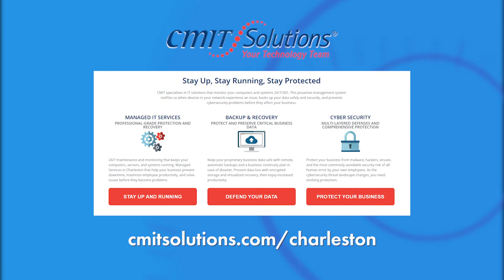Back to School Cybersecurity Reboot with CMIT Solutions | FOX 24 News Now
As technology continues to be incorporated into most school systems due to remote learning needs, cybersecurity should be a household priority. Amy Justis, President of CMIT Solutions in Charleston joins us with tips for students continuing their e-learning pursuits.